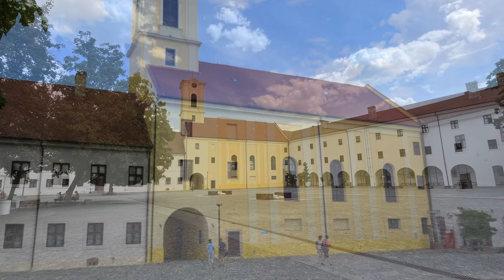Eps. 62 - Motorradtour durch das Apusenigebirge / Oradea Rumänien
Heute führt uns unser Weg zur grenznahen Stadt Oradea. Dabei überqueren wir das wunderschöne Apuseni-Gebirge und genießen bei bestem Motorradwetter die endlich mal wieder angenehmen Temperaturen.